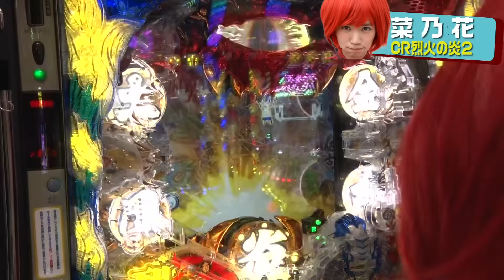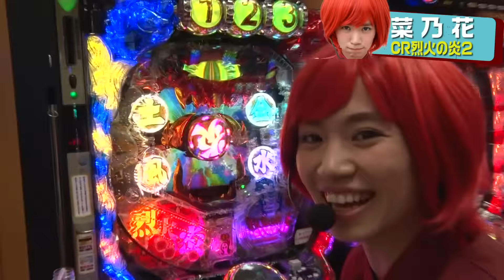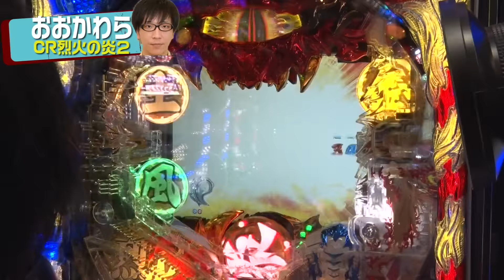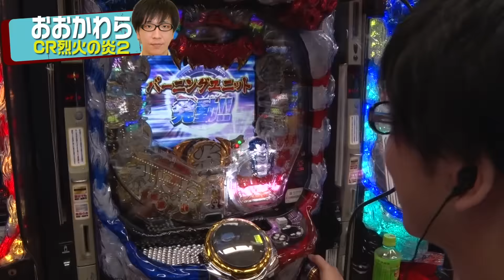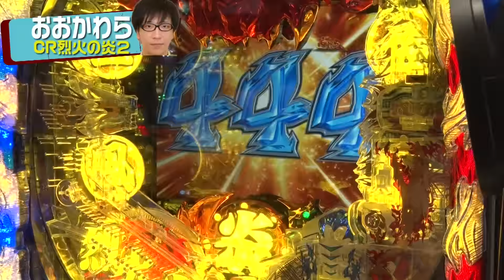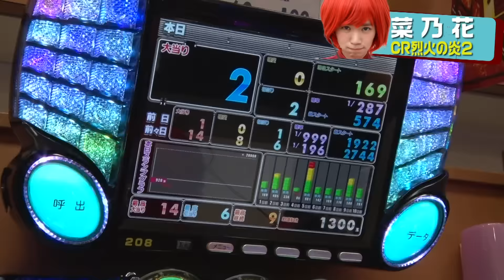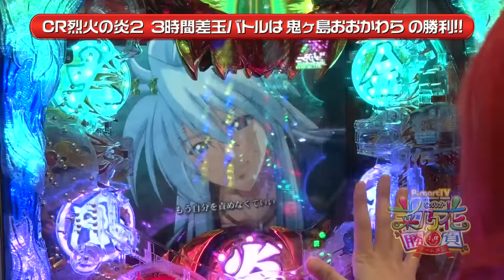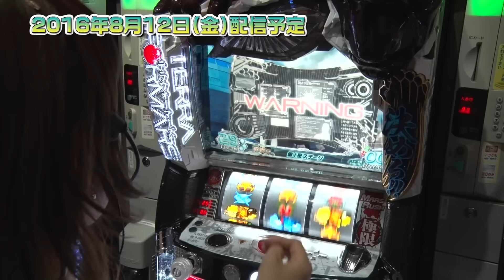【CR烈火の炎2実戦動画】菜乃花勝負 第112回（出演：菜乃花,天草ヤスヲ,鬼ヶ島・おおかわら）【パチンコ・パチスロ動画】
★P-martTV最新情報はHPをチェック！
★実戦機種：CR烈火の炎2
今回は、「ジャパンニューアルファテームズ」にて
菜乃花勝負!!!
菜乃花ちゃんと、天草ヤスヲさん、鬼ヶ島・おおかわらさんが
引き続き平和のCR烈火の炎2で差枚勝負をします!!

この番組はグラビアアイドル[菜乃花]がP-martメンバーになるために
P-martの人気メンバーのみなさんからの厳しい試練や苦しい難関を
乗り越える娯楽番組です。
ご意見、ご感想のコメントをお願いいたします。
★番組公式オフィシャルサイト
出　演　：菜乃花,天草ヤスヲ,鬼ヶ島・おおかわら
撮影協力：ジャパンニューアルファテームズ
実戦機種：
《CR烈火の炎2》